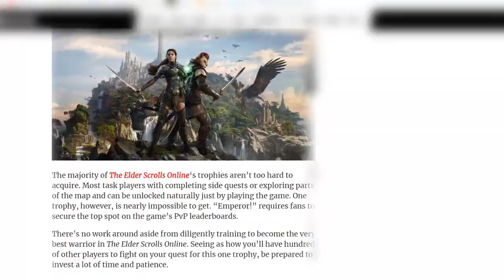I Tried to Get the Hardest Platinum Trophy of 2021... (Crash Bandicoot 4: It's About Time)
I tried to get the hardest platinum trophy of 2021 (Part 1)

In this series, I will be documenting my Crash Bandicoot 4 : It's About Time experience as I get all the gems, N.Sanely Percfect Relics, Platinum Time Trials and Flashback Tapes. It's going to be fun... maybe.